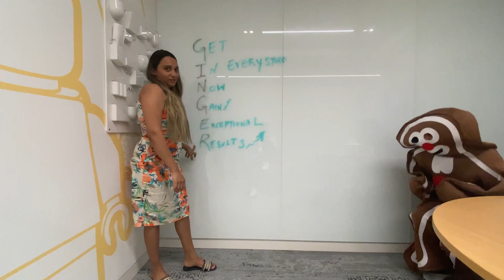LEGO Short version